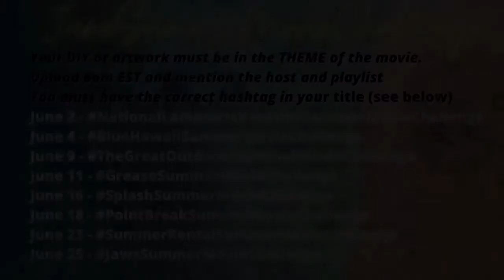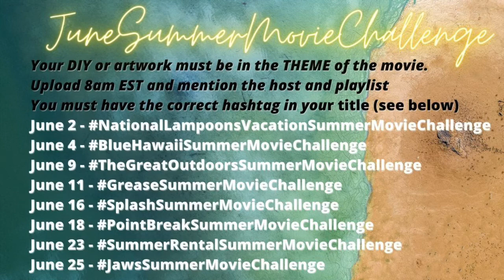Summer Movie Themed DIY and Art Challenge | Live Stream Reminder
Join me and my spooky sweet friend, Lern The Conjurer, on the night of the full moon.  We will be discussing whether or not there is truth in the belief that the full moon drives people mad.  We will also be telling the true tales of some infamous insane asylums that existed in our own backyards...well not literally in our backyards...  All in all, we shall delight and entertain with some dark and creepy paintings and maniacal musing of madness!  Don't forget to watch the end of the video to see the Open June Summer Movie Themed DIY/Art Challenges!

Chapters:
00:00 Trailer
01:00 Live stream reminder
01:50 Summer Movie Challenge

JUNE SUMMER MOVIE THEMED DIY/ART CHALLENGES:
(Upload 8am EST with the following hashtags in your title)

JUNE 2
JUNE 4
JUNE 9
JUNE 11
JUNE 16
JUNE 18
JUNE 23
JUNE 25

Also, your DIY or art project MUST be in the theme of the movie.  Please explain in your video how the theme is reflected. I will give a shout out to the channels that participate.  I can't wait to see what your come up with!